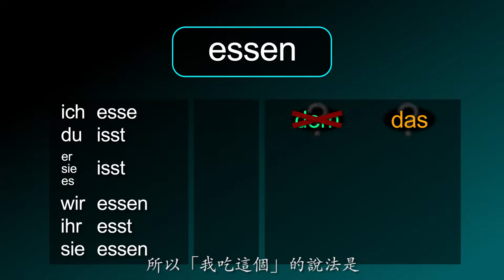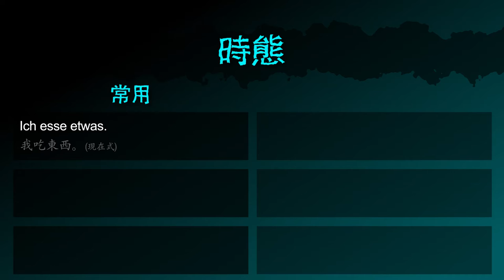吃 [essen] －「你想吃東西嗎」的德文怎麼問 － 德文學到死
德文動詞 [essen / 吃] 的摘要！

影片也包含：
「食物 / 食品」的德文名詞
「我吃這個」 的德文怎麼說
「我吃東西」 的德文怎麼說
「我不吃這個」 的德文怎麼說
「你吃這個嗎？」 的德文怎麼問

「我吃. （情境）」 的德文怎麼說
範例句子：
(1) 我每天早上吃什錦麥片和一顆葡萄柚。 (2) 請把水果吃掉，不然我們就要把它們丟掉。

「吃東西」 的德文怎麼說
「你想吃東西嗎」 的德文怎麼問
「你不應該吃東西」 的德文怎麼說

「我吃東西」（現在式） 的德文怎麼說
「我已經吃東西了」（現在完成式） 的德文怎麼說
「我會吃東西」（未來式） 的德文怎麼說
「我吃東西了」（過去式） 的德文怎麼
「我（+過去時間）已經吃東西了」（過去完成式） 的德文怎麼說
「我（+未來時間）就吃東西了」（未來完成式） 的德文怎麼說

學德文, 學德語 Deutsch lernen!